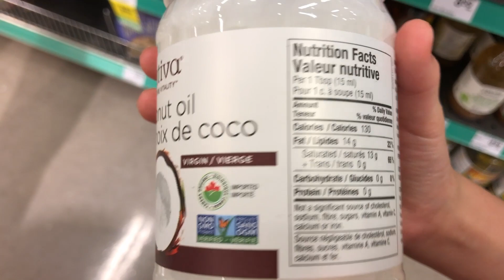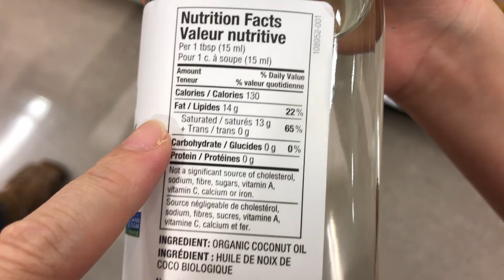椰子油的作用 (English Subtitle) | 選購健康椰子油 | 椰子油怎樣吃才健康? | 營養師媽媽Priscilla (中文/EngSub)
椰子油的作用 ? 椰子油有甚麼好處和壞處? 椰子油是超級食物, 還是, 椰子油是毒藥? 椰子油可以預防老年痴呆症嗎? 營養師去超市介紹不同椰子油產品